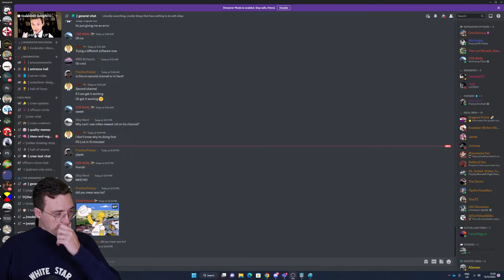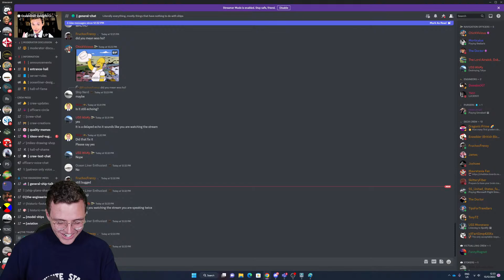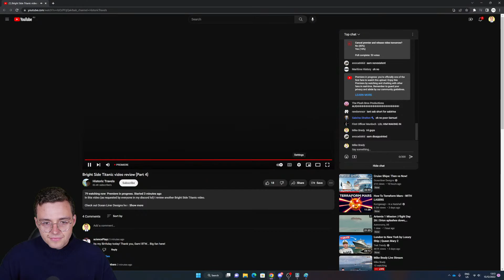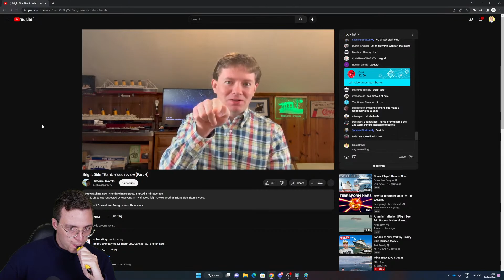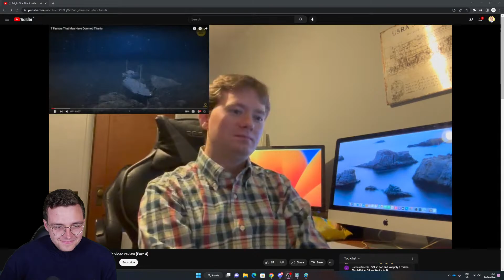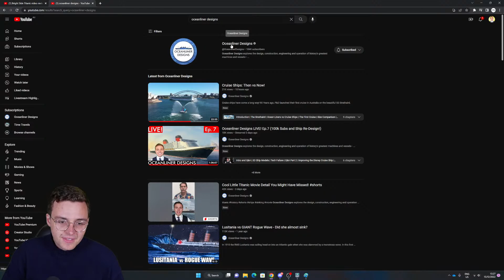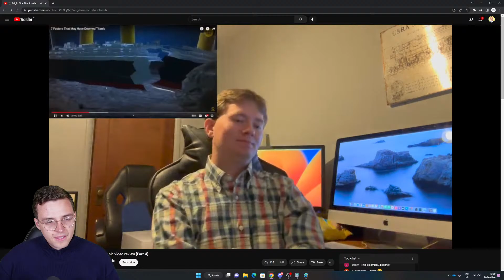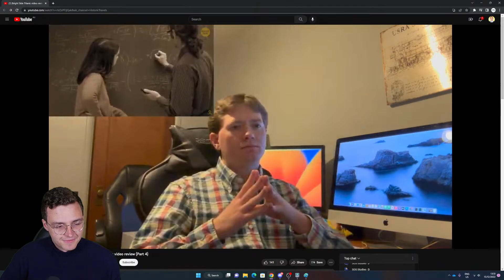Mike Plays: World of Warships (Plus Historic Travels Video) Ep. 1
In this video I:
- Sink some ships in World of Warships
- React to @HistoricTravels reacting to a Bright Side video

0:00 Tech problems, skip this
5:30 World of Warships
44:28 Historic Travels vs Bright Side video
1:22:59 World of Warships